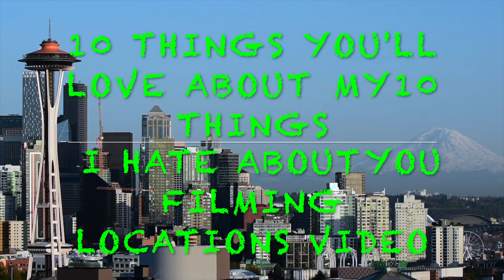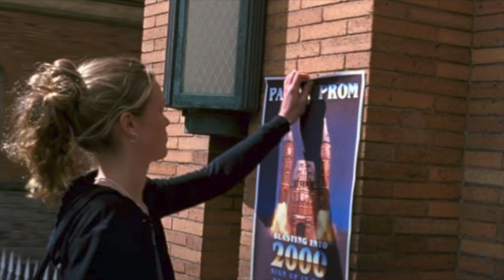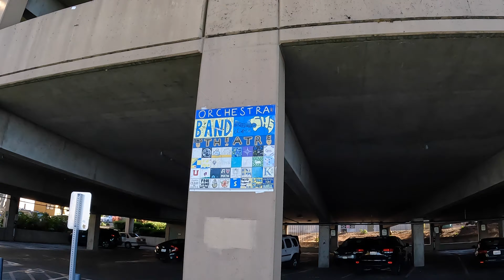10 things I hate about you filming locations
I take you on a tour of the filming locations of  the movie "10 things I hate about you". From Stadium high school in Tacoma to Gas works park in Seattle. Heath Ledger, Julia Stiles, Larissa Oleynik, Joseph Gordon-Levitt.
Chapters
0:00 Kerry park opening
0:35 Stadium high school (Padua)
3:14 Michael's scooter goes into the Stadium bowl
4:11 The Stratford house
5:58 The music store and Kat's car crash
7:03 Fremont troll
7:46 The bar scene
8:18 The bookstore
9:06 Stadium bowl where Heath Ledger sang to Julia
12:28 Gas Works park (the paintball scene)
17:04 Prom scene
17:25 ending scene flying around the school